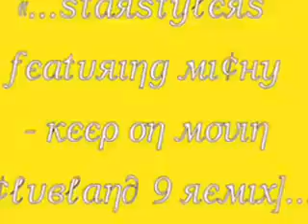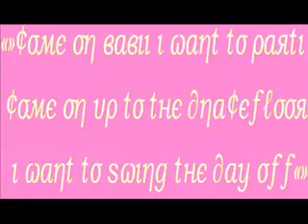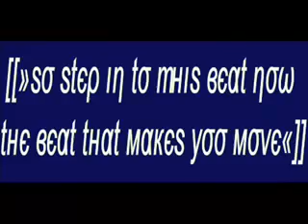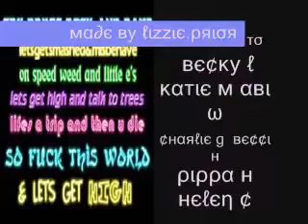keep on moving - starstylers(version remix)